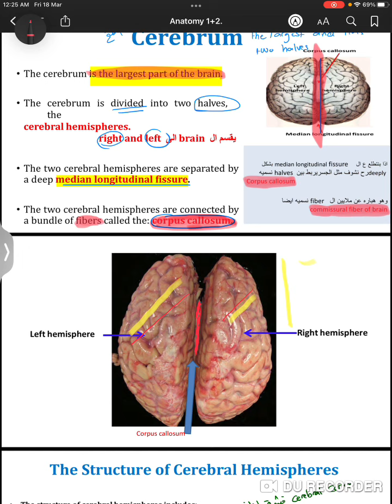Anatomy of cns cerebrum 1